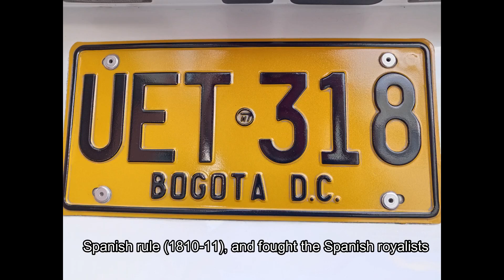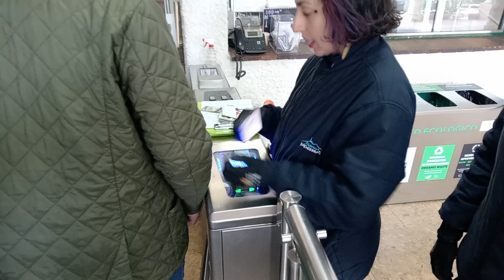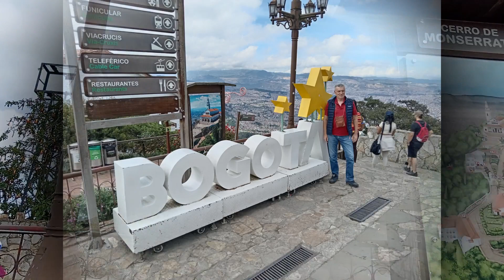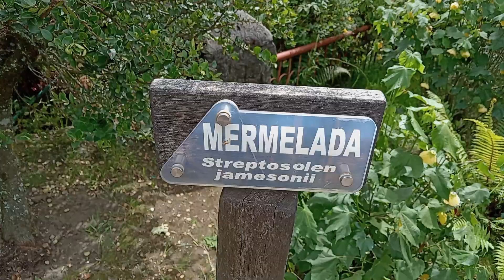20240118 Bogota 1 VZ